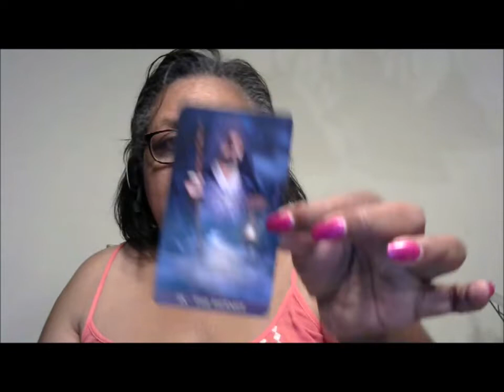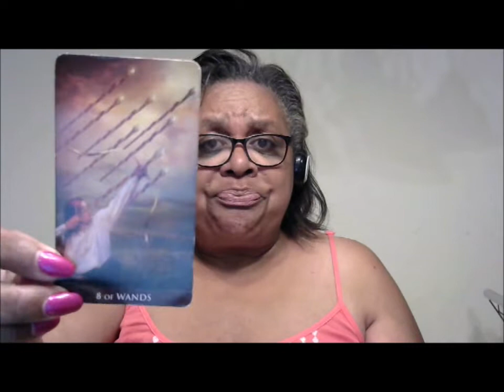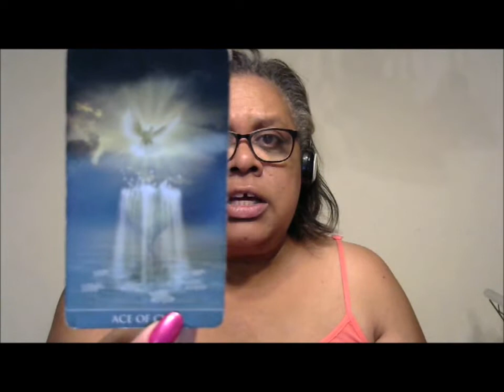Capricorn July 15- 21 2018 - Time to Put the Plan In Motion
Hello Friend!  Thank you for viewing your weekly reading.  I hope this resonates and assists you.

If you would like a personal tarot reading or Reiki session:

- $10 for one or two questions (recorded video)
- $25 for a 30+ minute reading (recorded video)
- $30 for a 60+ minute live phone reading
- $40 for a 60+ minute live video (Skype/Google Hangout)
- $60 for a 60+ minute Reiki Session via Skype/Google Hangout with Tarot reading

Namaste,
Lisa